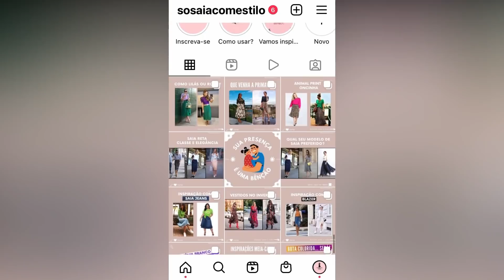6 Vestidos para Disfarçar a barriguinha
6 Vestidos para Disfarçar a barriguinha

Muitas dicas para ajudar você a se sentir mais confiante elegante e maravilhosa naqueles dias que você está se sentindo desconfortável com inchaço na barriga.

Música de fundo – Feel The Summer, biblioteca autorizada pelo Wondershare Filmora